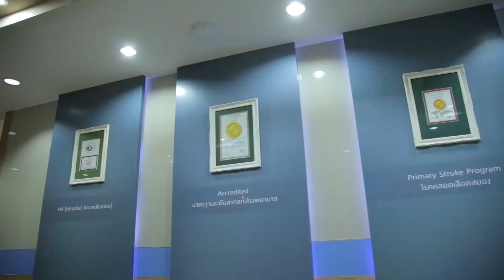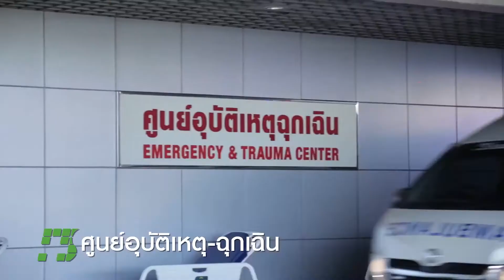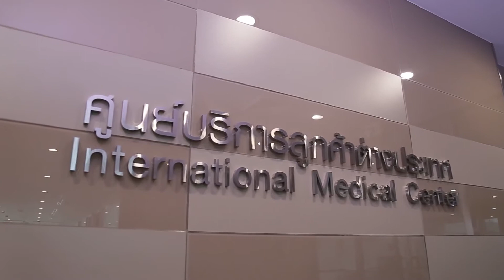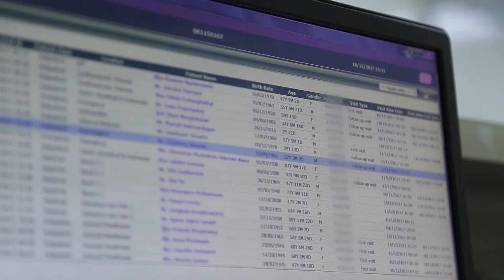Sikarin Hospital [4 June 2018]